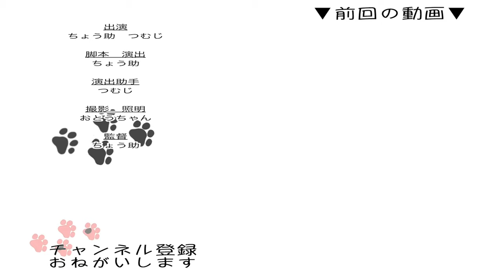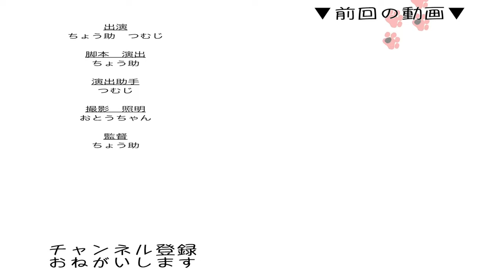ふて寝する猫 「かまってほしい！ 甘えたい！ だけど相手にしてくれない！」